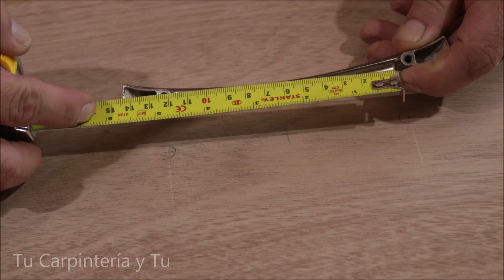Escuadrado, Decorado y Terminado BARNIZ CON GASOLINA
En este video podremos ver como escuadrar y poner bien segura una jaladera centrada, trabajaremos el router sin la necesidad de forzarlo, y observaremos un terminado sencillo y eficaz con barniz rebajado con gasolina automotriz

00:00 Introducción
00:33 Escuadrado de Jaladera
07:01 Decorado
10:08 Terminado
13:42 Barniz con gasolina
17:40 Despedida